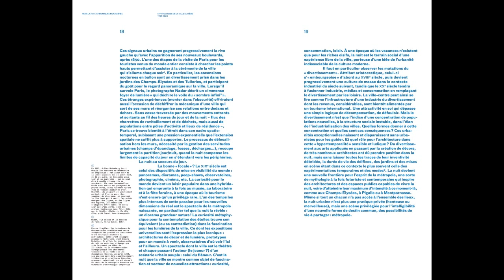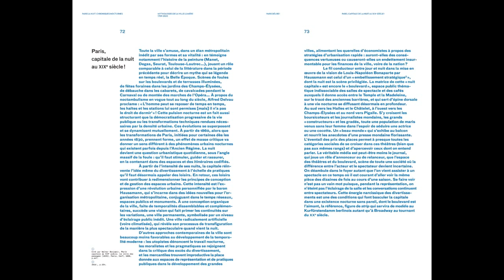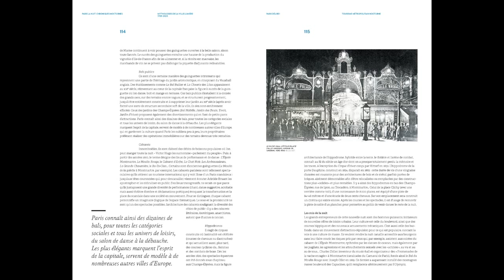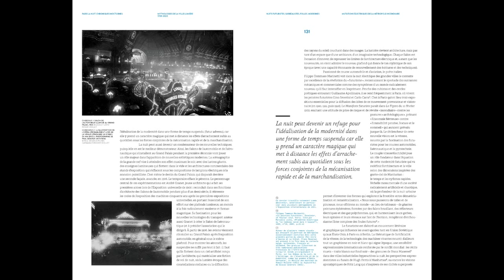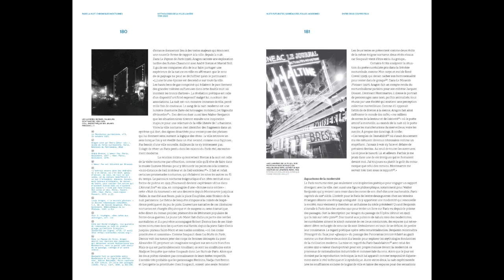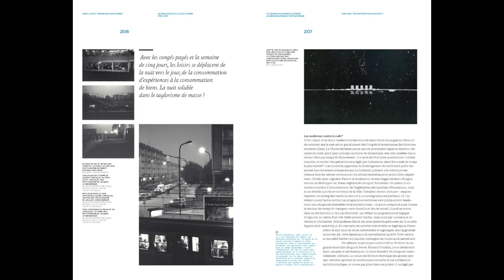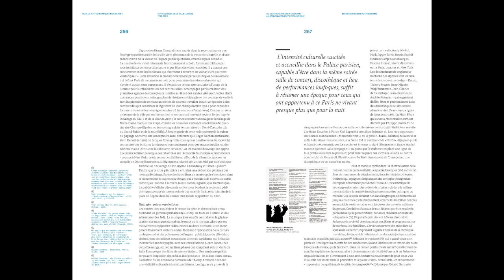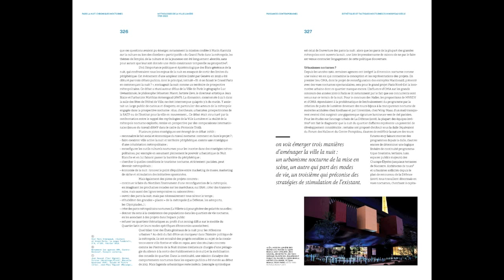PARIS LA NUIT